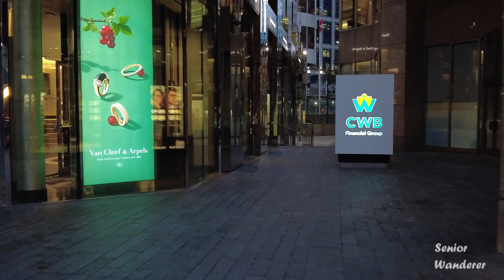Vancouver street walk, EP237 - Vancouver City Centre Station to Thurlow Street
From City Centre Station walked along West Georgia Street and Alberni Street to Thurlow Street